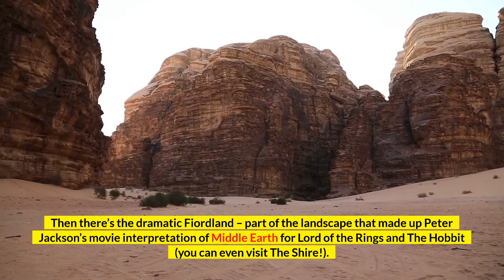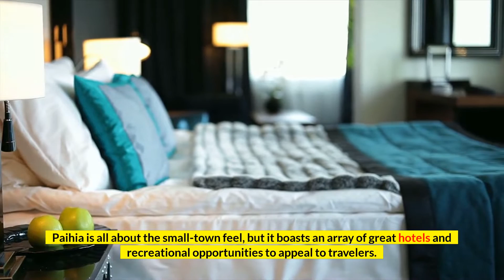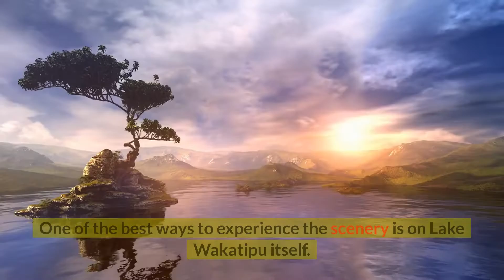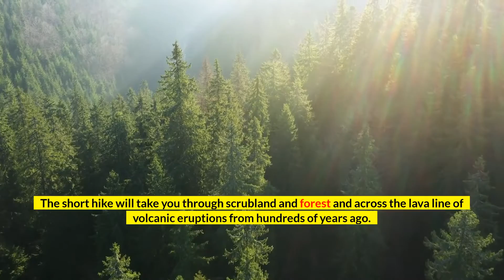New Zealand😀Top 10 best places to visit 🌏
😀Top 10 best places to visit in New Zealand🌏